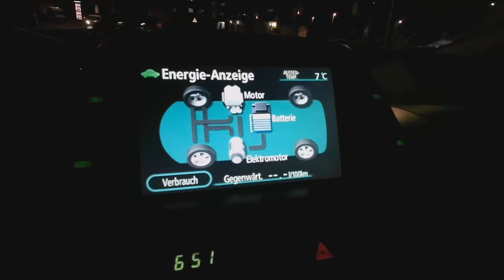Action-Cams Rollei 11s Plus - Das ist eine Katastrophe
Неудачная попытка приобретения новой камеры.
Из плюсов:
Качественная сборка и хорошая стабилизация
Всё остальное не тянет даже на минус ...

Erfolgloser Versuch, eine neue Kamera zu kaufen.
Vom Guten:
  Hochwertige Verarbeitung und gute Stabilisierung
Alles andere ist unbeschreiblich.
SCHROTT !